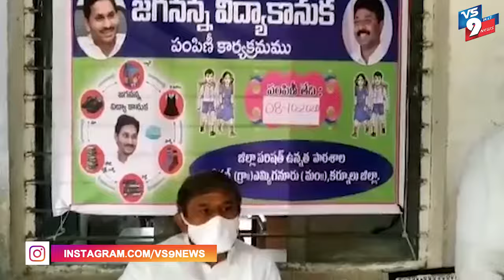గుడికల్ గ్రామ జిల్లా పరిషత్ ఉన్నత పాఠశాలలో జగనన్న విద్యా కానుక పంపిణీ ||VS9NEWS